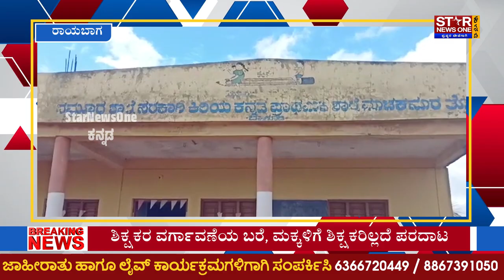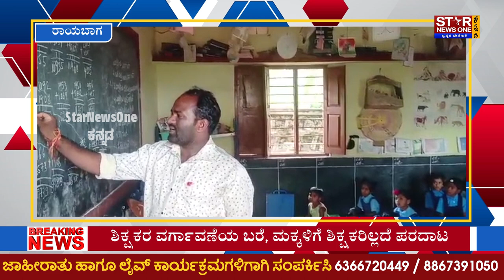Raibhag | ಶಿಕ್ಷಕರ ವರ್ಗಾವಣೆಯ ಬರೆ, ಮಕ್ಕಳಿಗೆ ಶಿಕ್ಷಕರಿಲ್ಲದೆ ಪರದಾಟ